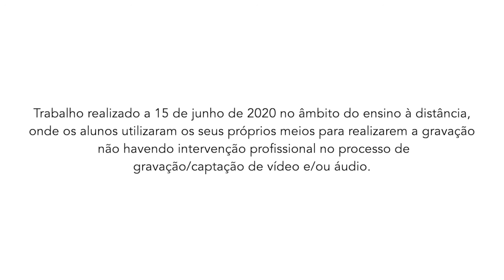AUDIÇÃO CLASSE DE PIANO (E@D) - PROF.ª JOANA BEJA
ACADEMIA DE MÚSICA DE ÓBIDOS
3º PERÍODO